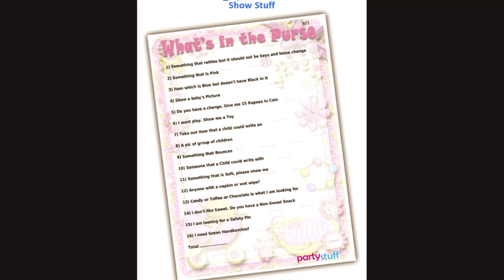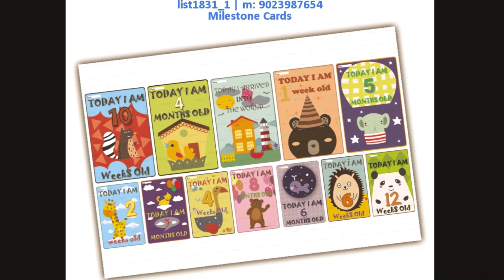Baby Theme Tambola, Paper Games, Props (part 2)